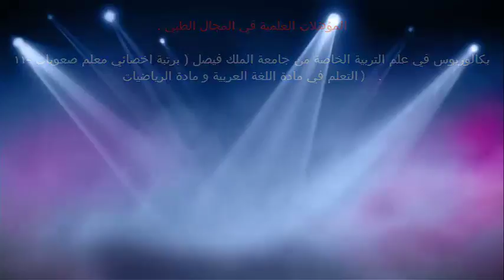علاقة الدواء بكبار السن / الدكتور د.خالد بن سعود الحليبي اخصائي الطب الوقائي للأمراض